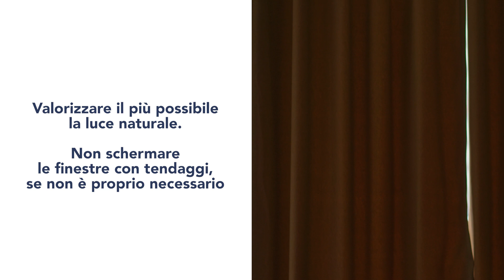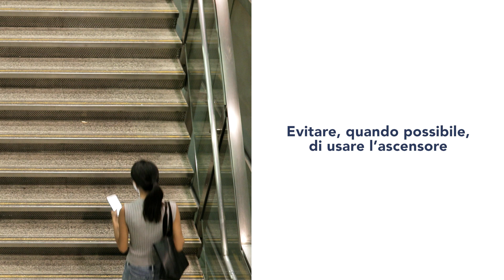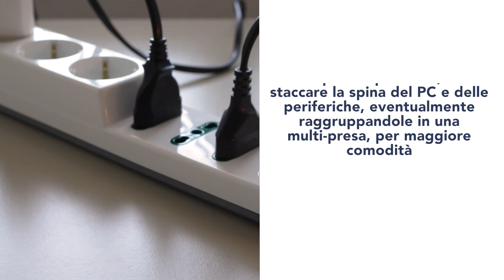Le buone abitudini per il risparmio energetico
Le buone abitudini energetiche di UniTS